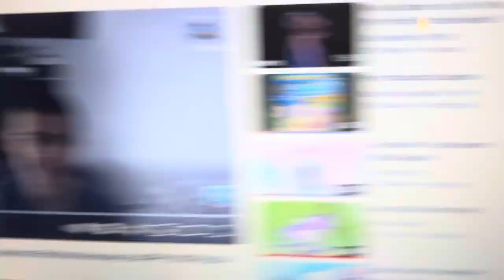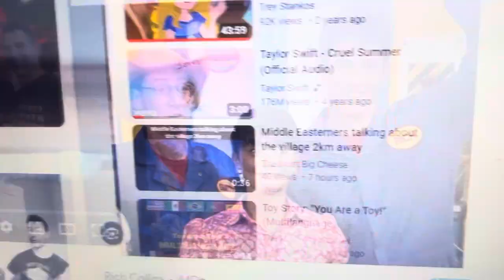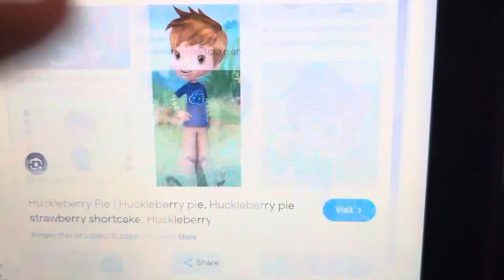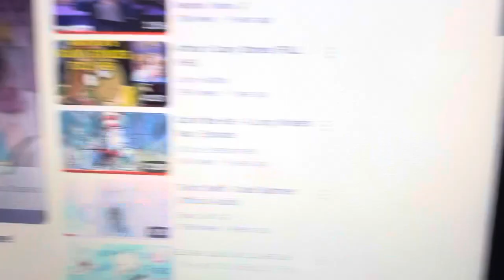Phoebe hobbie and friends as Holly hobbie and friends part 4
For @DariusJohnsonUSACanada2002